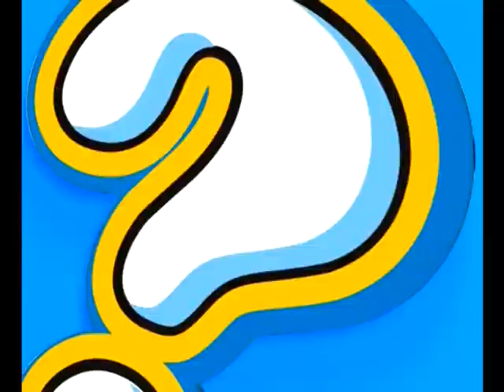BEZ CENZURE: Monetarna politika - Radovan Jelašić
Tema emisije: Monetarna politika
Gost emisije:
- Radovan Jelašić ( Guverner Narodne banke Srbije )